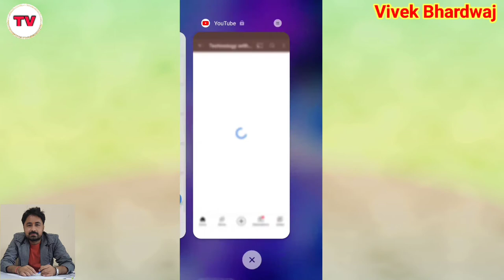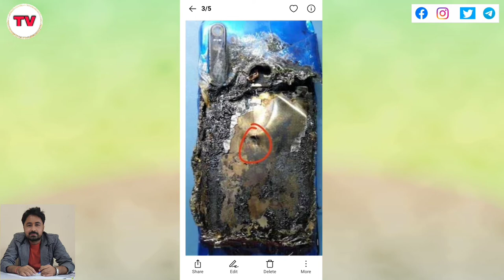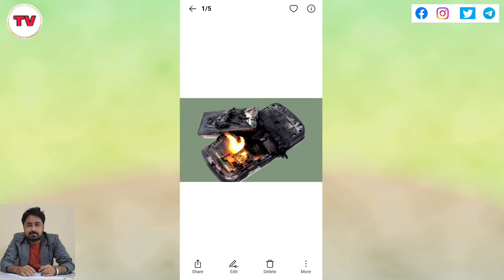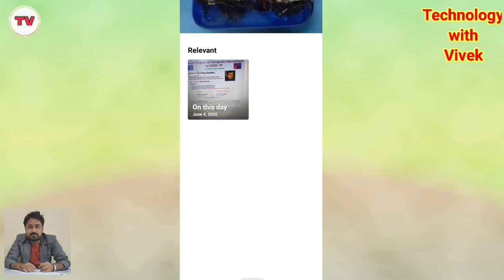इन गलतियों से होता है आपका Phone Blast || Causes of Smartphone Battery Explosions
Namaskar doston aaj ke iss video mein hum aapke liye lekar aaye hai ek video jisme aap ko phone ki battery kyu blast hoti hai iske karan bataye gaye hai.

Title Words:
इन गलतियों से होता है आपका Phone Blast,
Causes of Smartphone Battery Explosions,
mobile phone ki battery kyu fat ti hai,
why phone battery blast,
why do smartphone battery blast,
smartphone blast,
mobile heating problem,
mobile heat kyu hota hai,
battery blast,
why phone blast in pocket,
how to save our phone with battery blast,
battery blast accident,
battery blast mobile,
why smartphone blast,
Technology with Vivek,
Vivek Bhardwaj,